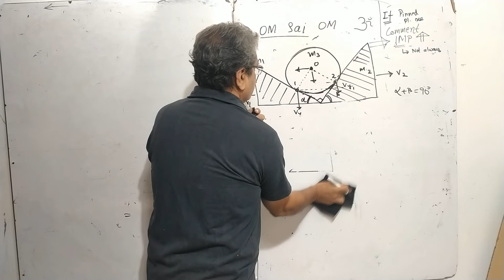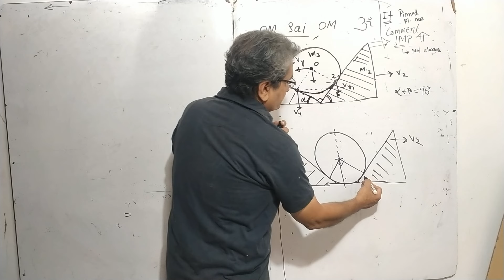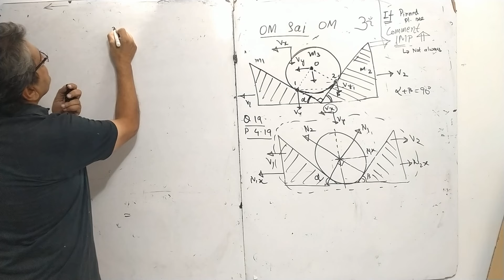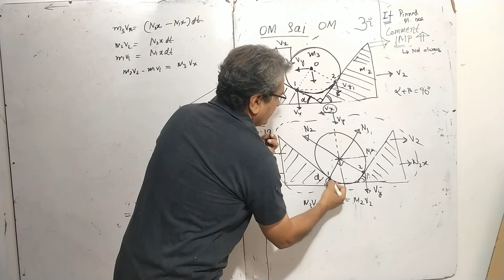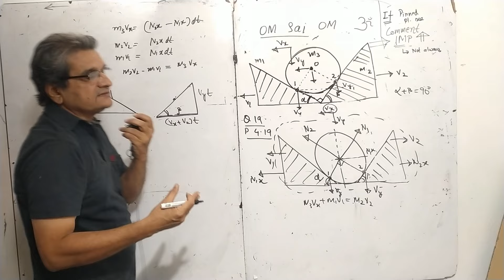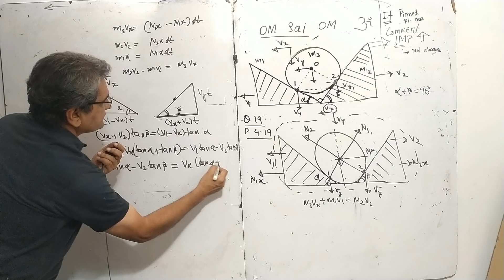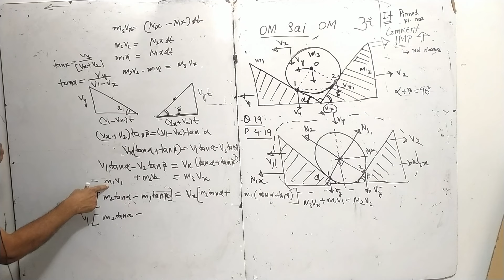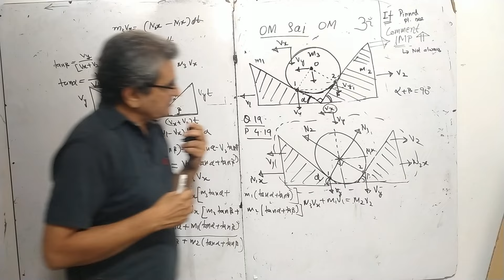Suggested pathfinder Constrained motion cylinder + two prisms wedge